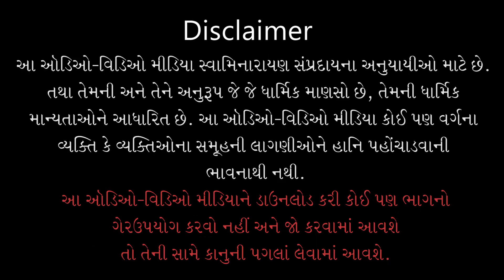Khamaj | ખમાજ | Mahamantrani Mithash | Maharshi Pandya | Kundaldham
Track Name: Khamaj
Guj. Track Name: ખમાજ
Album Name: Mahamantrani Mithash
Type: Dhun
Category: Lyrical Video
Release Date: 13 Aug 2021
Singer Name: Maharshi Pandya

Playlist Name: Mahamantrani Mithash | મહામંત્રની મીઠાશ | Pu. Gyanjivandasji Swami - Kundaldham